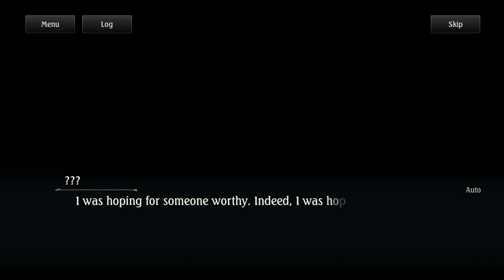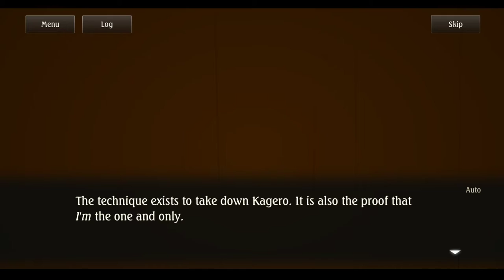Shadowverse Story Mode Chapter 12 - Entropy's Abyss - Kagero (No Battles/Commentary)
Kagero's complete story from Chapter 12 - Entropy's Abyss, presented without commentary and all of the battles skipped.

Starring:
Aleks Le as Kagero and Tsukikage
Zeno Robinson as Aluzard
Robert Clotworthy as Greitz
Cristina Valenzuela, Daman Mills, Imari Williams, Caitlyn Elizabeth and Alex Gross as supporting characters